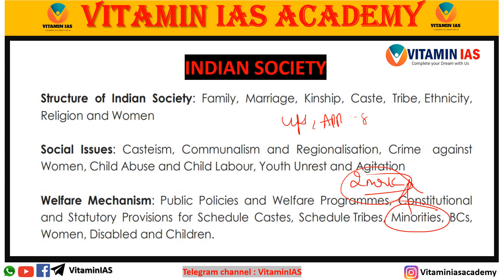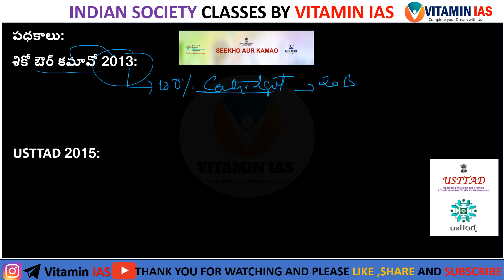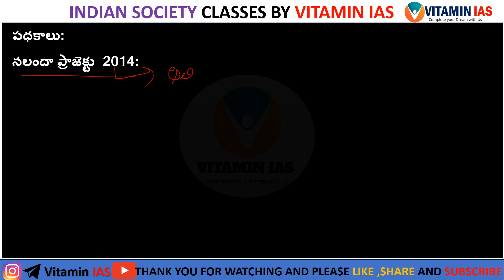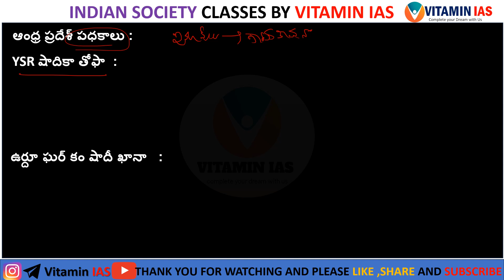Indian Society Classes in Telugu | Minority welfare-2| Group 2 society classes‎ Telugu @Vitamin IAS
Vitamin IAS
In this video, we bring you the latest and most relevant updates on society classes for appsc group 2 2023.
Stay informed about the distinctive information and content for UPSC and other competitive exams

Playlist links

⌚Timestamps:

00:00 - Introduction
02:08 -  schedule caste definition and introduction
07:38 - SC population
10:00 - Constitutional safeguards
21:02 - National commission for scheduled caste
24:40 - Structure of NCSC
29:50 -  functions
36:50 - Andhra Pradesh sc commission
42:00 - Acts related SC

If You Want this PDFs follow our Telegram channel

Vitamin IAS Academy
Vitamin IAS
VitaminIAS
Vitamin UPSC channel
Vitamin IAS channel
Sanju Sir
 Vitamin IAS YouTube channel
 UPSC
Current affairs for UPSc prelims
APPSC GROUP2 CURRENT AFFAIRS
 Civil services
 IAS,IPS,IFS
 APPSC
 TSPSC
 SSC
 RRB
 Banks
 EPFO
 AO
 UPSC Telugu
 UPSC explanation Telugu
 Current affairs
appsc group2
JaiHindelcome to our YouTube channel! In this video, we delve into the intricate world of Public Policy in Telugu, specifically focusing on Welfare Mechanisms. If you're preparing for the APPSC Group 2 exam, this comprehensive guide will help you grasp the essentials of public policy. Join us as we break down key concepts and provide valuable insights to enhance your understanding.